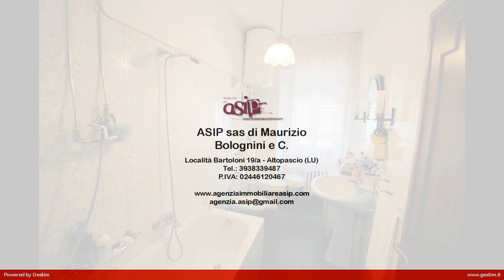Casa colonica con annessi e terreno in posizione panoramica in Vendita a Loro Ciuffenna (AR)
Casa colonica composta da 15 vani per una superficie complessiva di circa 300 mq in stile rustico Toscano sita nella campagna di Loro Ciuffenna tra Arezzo e Firenze con annesso fienile e terreni agricoli. La proprietà si compone al piano terra di 8 locali attualmente adibiti a cantina, magazzino, locali di sgombero;
al piano primo, mantenuto in discrete condizioni, troviamo un  ampia terrazza panoramica e l  abitazione composta da 3 camere sala con camino, cucina e bagno, e il piano soffitta con due vani di circa 40 mq.Accanto alla casa patronale c'è un fienile di 70mq disposto su due livelli ed annessa rimessa auto o attrezzi. Ampio cortile di fronte all'abitazione, con pozzo ed addolcitore d'acqua.Il proprietario si è informato sulla possibilità di chiedere un cambio di destinazione d  uso degli attuali volumi che attualmente non sono utilizzabili come civile abitazione e c  è la possibilità di ricavare 5 unità abitative.
 Completano la proprietà 3 ettari di terreno con 2 vigneti con 200 piante in produzione oltre a 400 piante di ulivo.
 Vista impareggiabile che domina tutta la vallata. Possibilità di ampliamento e la creazione di più unità indipendenti. Vicinanza al paese, nonostante l'ubicazione in aperta campagna e la prossimità di importanti centri come Arezzo (31km), Firenze (50km) e Siena (60km).